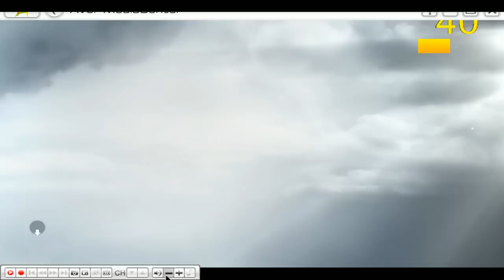30-05-2014a 爆機兄弟 達哥 FIFA14